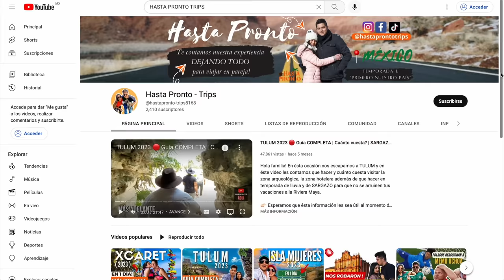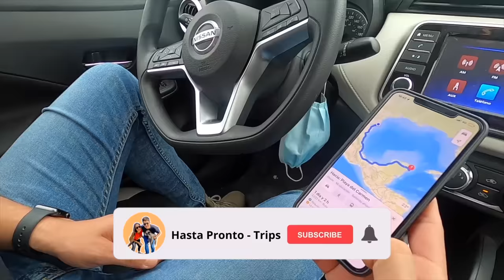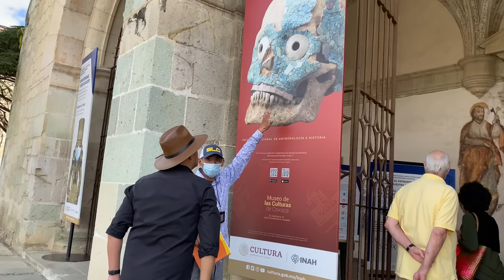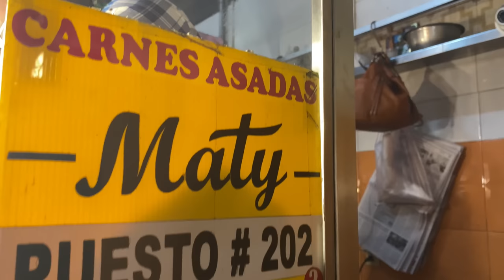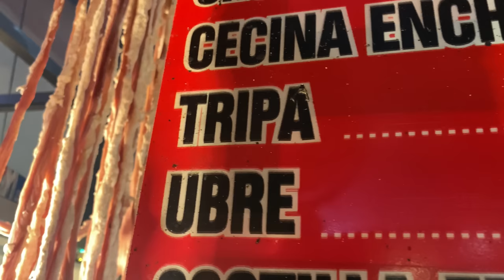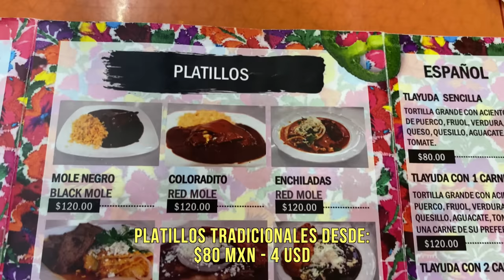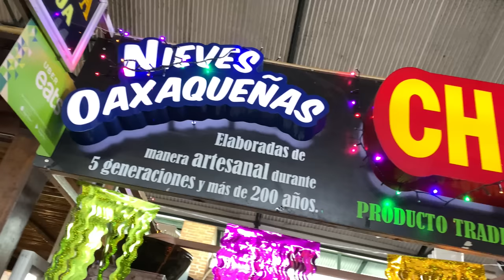OAXACA 2023 🔴 Guía BARATA | Tour GASTRONÓMICO | Que hacer en 2 días | IMPERDIBLES DE OAXACA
👋🏻 Hola familia! 🇲🇽 Bienvenidos a OAXACA! Uno de los lugares con mayor RIQUEZA CULTURAL y GASTRONÓMICA de México!

👉🏼 En ésta ocasión les traemos una GUÍA BARATA de QUE HACER en OAXACA en 2 días y les mostramos algunos imperdibles de ésta ciudad que nos tiene enamorados!

👉🏻 Esperamos que ésta información les sea útil al momento de planear su viaje a OAXACA! 🙋🏽‍♂️🙋🏻‍♀️🐶 Un abrazo y hasta pronto!

ÍNDICE

0:00 - Avance

0:51 - ¡Iniciamos!

1:00 - El zócalo de Oaxaca: Datos históricos y puestos de artesanías.

1:56 - ¿Quienes somos y qué hacemos?

2:07 - Templo de Nuestra Señora de la Asunción: Leyenda

2:40 - Andador turístico Macedonio Alcalá

2:50 -¿Que son las CALENDAS y por qué son tan importantes en Oaxaca?

3:23 - Autobús turístico de Oaxaca: ¿Cuánto cuesta y dónde tomarlo?

3:38 - Templo de Santo Domingo: ¡Está cubierto de ORO!

4:43 - Museo de las culturas de Oaxaca: ¡La tumba más rica de América!

5:06 - El tejate: ¡La bebida de Los dioses!

5:58 - Jardín etnobotánico de Oaxaca: Horarios, costos y recomendaciones

6:19 - ¡Exposiciones de arte en las calles de Oaxaca!

7:21 - El quesillo: ¡Una de las delicias de Oaxaca!

7:46 - Mercado “20 de Noviembre”: ¡Un imperdible de Oaxaca!

7:53 - El pasillo de humo: Imperdible de Oaxaca ¡Tienes que comer en éste lugar!

9:53 - Los panes más famosos de Oaxaca

10:13 - Chocolate: El oro dulce de Oaxaca

11:41 - Mercado “Benito Juárez”

12:22 - El Mezcal, imperdible de Oaxaca!

13:25 - Ropa artesanal: Tardan meses en producir una pieza!

13:50 - Chapulines, tienes que probarlos!

15:26 - Tlayuda: Platillo típico, imperdible de Oaxaca!

16:48 - Nieves Oaxaqueñas, sabores exóticos!

17:40 - Jalatlaco: El barrio secreto de Oaxaca!

18:17 - La Guelaguetza: ¿Qué es? ¿Cuando se celebra?

18:42 - Las terrazas de Oaxaca, para tomar o comer con vistas increíbles!

19:07 - Despedida

🎥 Detrás de cámaras 24/7